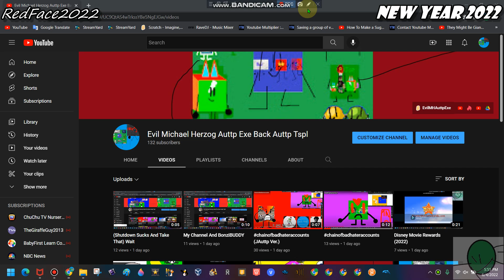My PFP And Banner June 4